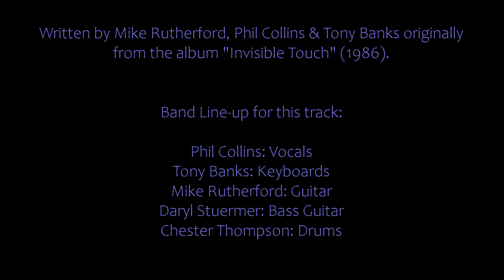GENESIS - Land of Confusion (live in Washington D.C., 23/09/2007)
Live at the Verizon Center, Washington, D.C, USA - September, 23rd, 2007.

Written by Mike Rutherford, Phil Collins & Tony Banks originally from the album "Invisible Touch" (1986).

Band Line-up for this track:

Tony Banks: Keys (among other assorted racks & modules): Korg Wavestation & OASYS, Roland A-90 & JD-990, Yamaha TX7 & SPX2000, E-mu Proteus I & II & E-mu EIV)
Mike Rutherford: Guitar
Daryl Stuermer: Bass Guitar
Chester Thompson: Drums